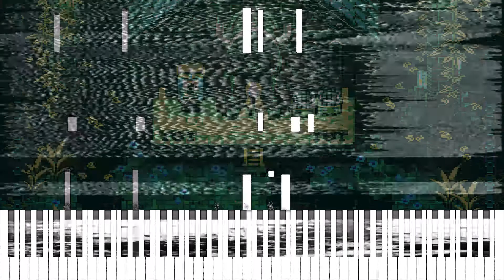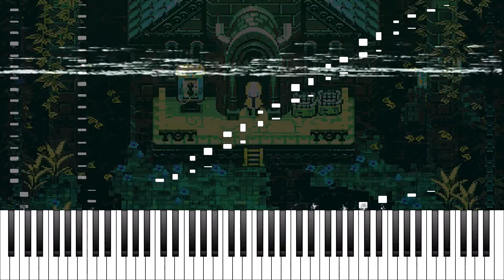Radio The Universe (Trailer Theme on Piano)